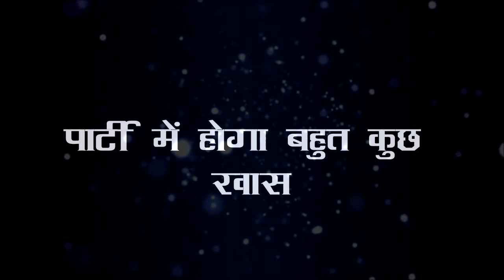Anupama || पार्टी में काव्या को पाखी देगी मुहतोड़ जवाब